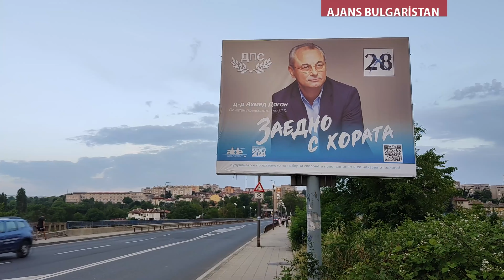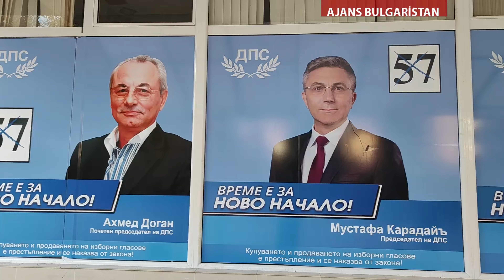HÖH'ü KAPMA YARIŞI